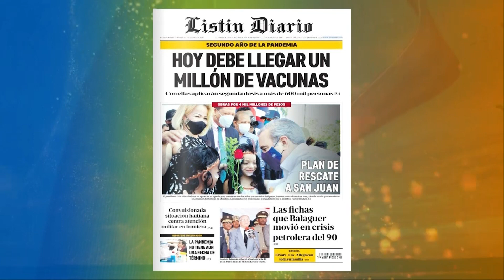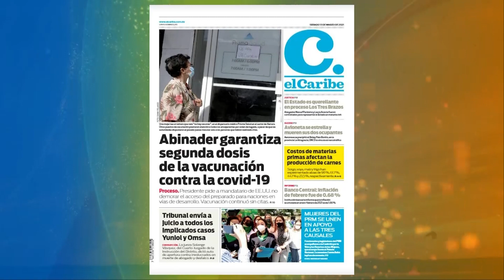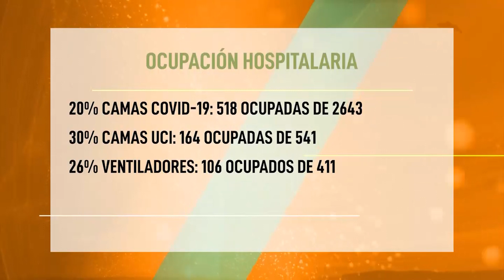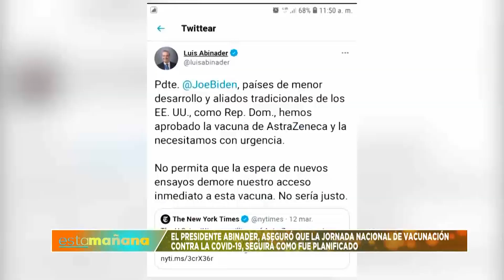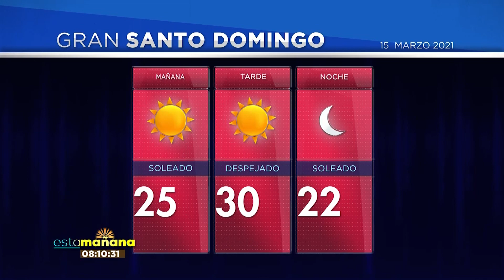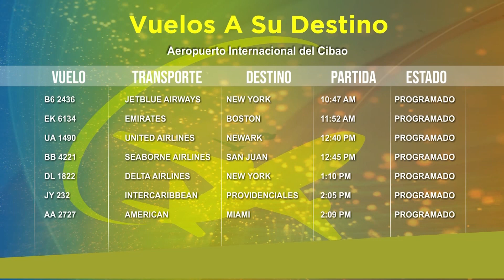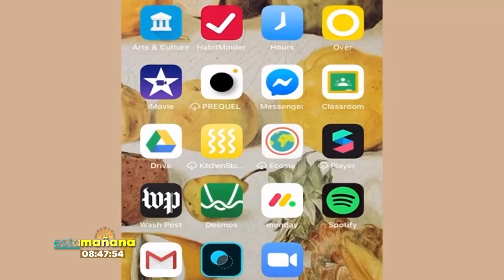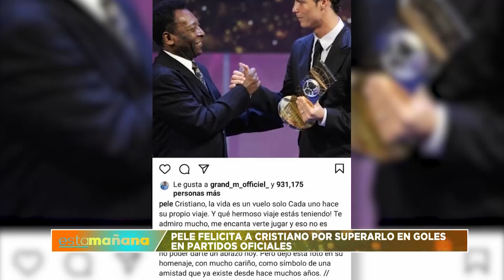Esta Mañana 15-3-2021